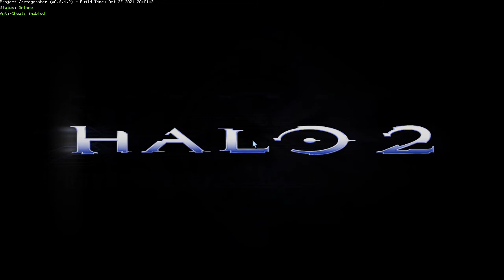Halo 2 Valhalla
loving this map its a mix of Halo 3 in Halo 2